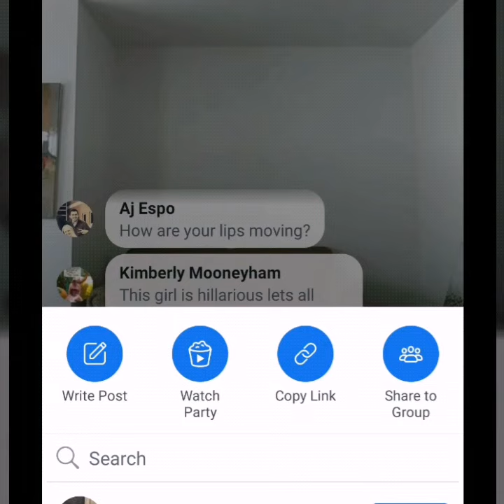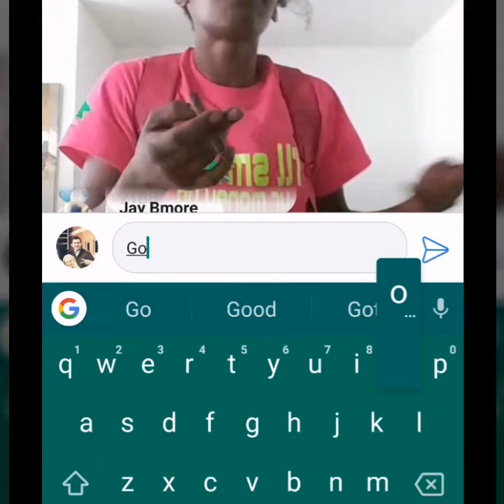Crackhead Couch Auction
You've seen the AAAA's policies regarding drug and alcohol use while auctioning.

I wonder how they'll view this one, as a couch Auction never 'officially' began.